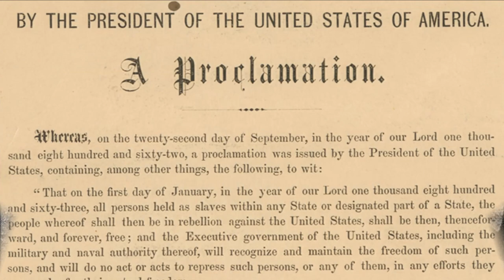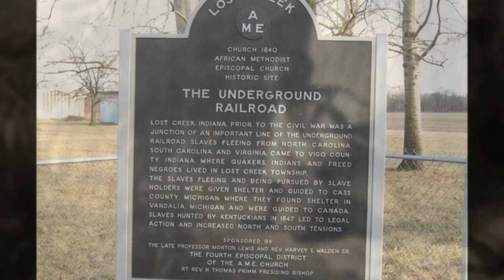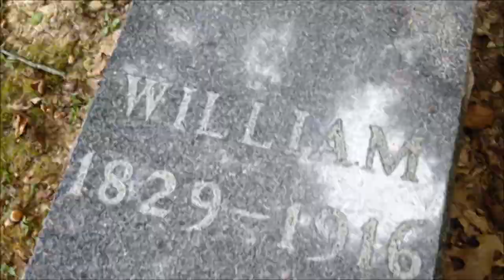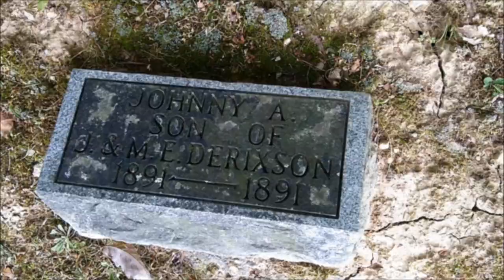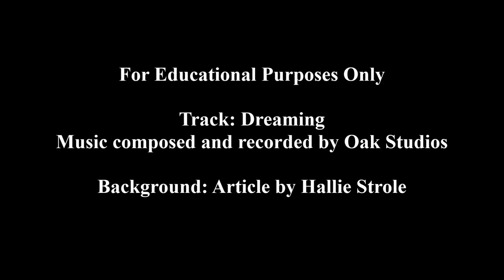Derixson Family of Jasper County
The incredible journey of two brothers Jobe & William, from slavery in Nicholas County, Kentucky to the rural countryside of Jasper County, Illinois.

Derixson Family
Father: Elijah Jefferson Derixson
Mother: Elizabeth Bromlett

Jobe (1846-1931) and Mary E. Roberts (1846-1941) Derixson
11 Children (Miranda, Flora, Infant, Arrlious, Carrie, Jasper, Nellie, Katherine, Johnny, Samuel, Fredrick)

William "Jeff" Jefferson (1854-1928) and Anna "Indiana" Walden (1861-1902) Derrickson
12 Children (Agnes, Ola Arty, Dora, William Jr., Bertha, John, Elza, Elizabeth, Ruth, Roscoe, Della, Stella)

*Note* the variation in family name spelling between the two brothers.

Preserve Our Past & Honor Our Dead
Footage at the Redford Cemetery, shows a number of the tombstones vandalized.  If you witness or know of cemetery vandalism please report it to the local authorities.

Obscure Jasper County is an educational channel dedicated to exploring the unusual lesser known history and background of Jasper County, Illinois.

Video Credits:
Track: Dreaming
Music composed and recorded by Oak Studios

Background: Articles by Hallie Strole